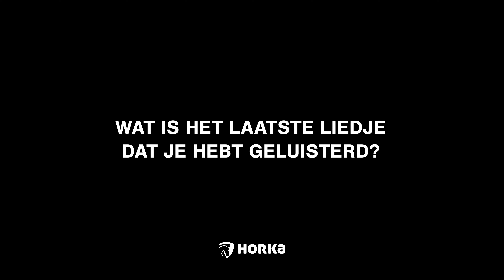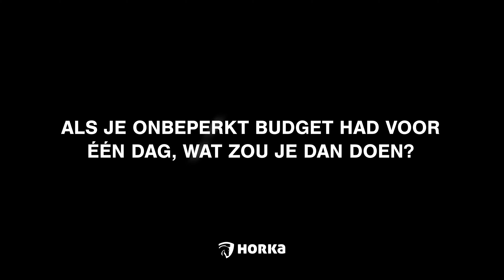Q&A | Jordy Wilken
Welkom bij de exclusieve Q&A met onze getalenteerde sponsorruiter Jordy Wilken, actief op het hoogste niveau in de eventingsport.

Ontdek in deze video de achtergrond van zijn succes, de geheimen die hem naar de top hebben gebracht en krijg een boeiend inkijkje in zijn leven.